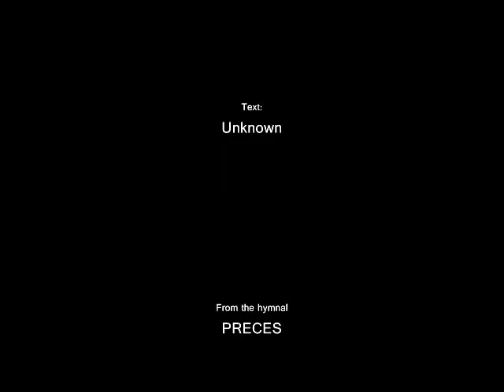Preces Music • Creation, Bless The Lord!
Text: Unknown

Guitars/Vocals by Fr. J. Roel Lungay

1
Desert sands, bless the Lord.
Fertile lands, bless the Lord.
Oceans blue, bless the Lord,
Rivers, too, bless the Lord.

Refrain:
For all creation, Lord, above,
We lift our grateful hearts with love;
We sing in every creature's name
That we for them Your praise proclaim.

2
Every beast, bless the Lord.
Cold and heat, bless the Lord.
Wind and sky, bless the Lord,
Birds that fly, bless the Lord.

(Repeat Refrain)

3
Gentle flow'rs, bless the Lord.
Mighty powers, bless the Lord.
Children small, bless the Lord,
People all, bless the Lord.

(Repeat Refrain)

(Repeat 1 and Refrain)